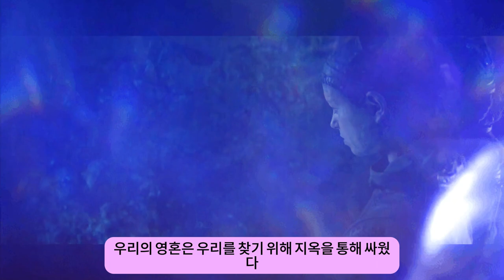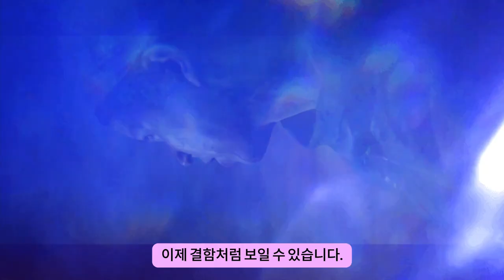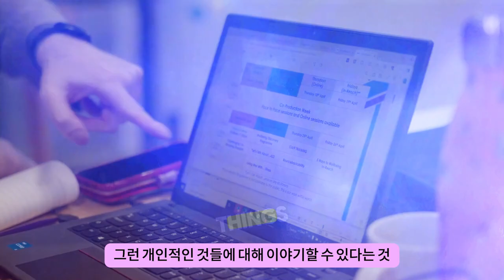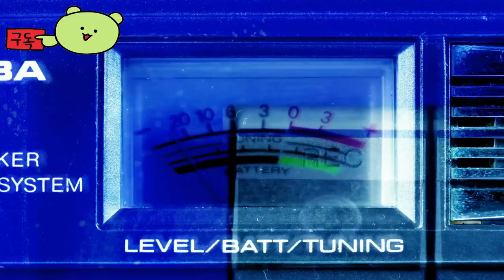세누아의 전설: 헬블레이드 2 ( Senua's Saga: Hellblade 2 ) May 21, 2024 세누아의 정신병 특집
세누아의전설:헬블레이드2
Senua'sSaga:Hellblade2

🕹️Game content
수상 경력에 빛나는 Hellblade: Senua's Sacrifice의 속편인 Senua는 바이킹 아이슬란드의 신화와 고통을 통해 잔인한 생존 여정으로 돌아왔습니다. 폭정의 공포에 희생된 사람들을 구하기 위해 세누아는 안팎의 어둠을 극복하기 위한 전투에 직면합니다.

⚡Game Developer
 닌자 이론